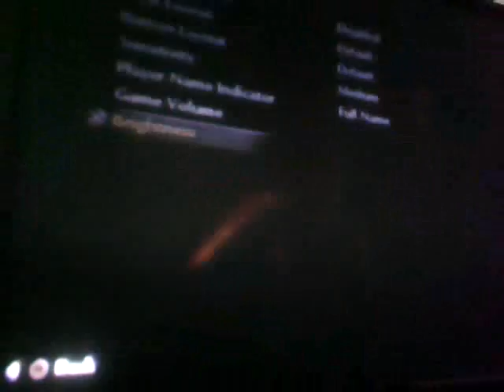Cod WaW: Sniper Legends:Scope/No scope sniping.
My Ps3 Network is LoboTampa . My first sorda montage not really. but it was good and better quality i think!